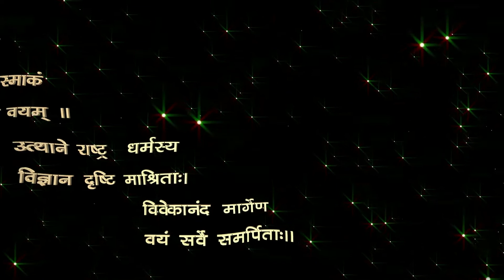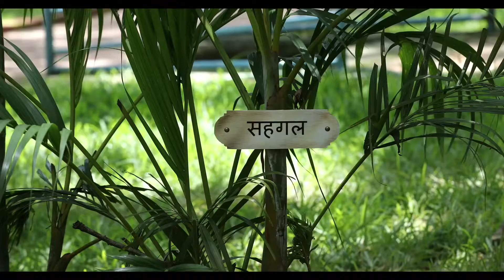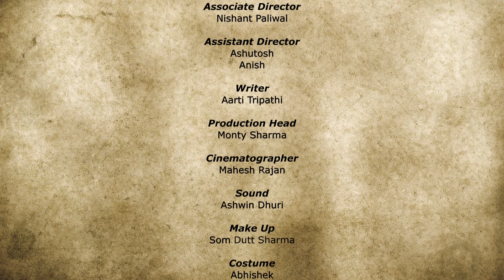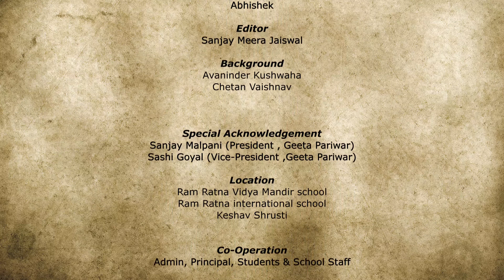NAME PLATE - ENGLISH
Every human being has an attachment to something like animals, some birds, some trees and plants, and even if it is not, all these are wonderful gifts given to us by nature, which give us the beauty of nature. It is a very good way, in fact, it is a very good way to remember those who left us and left this world, better than being sad if we plant a plant of their name, keep them with us and take care of them, then they will always be ours. Will be in front of our eyes and this will be a true tribute to him from our side.